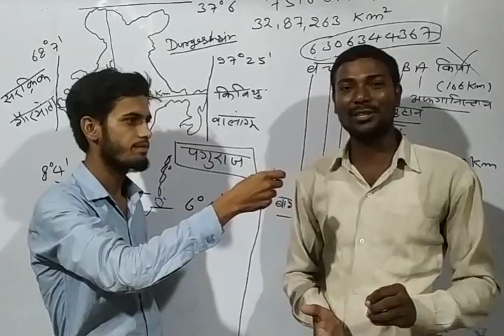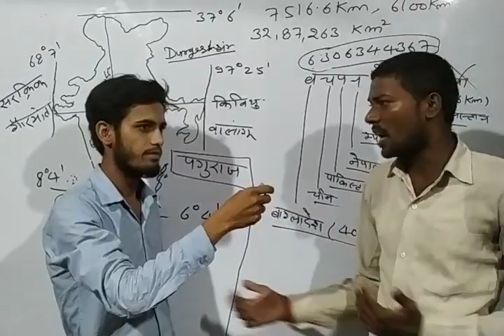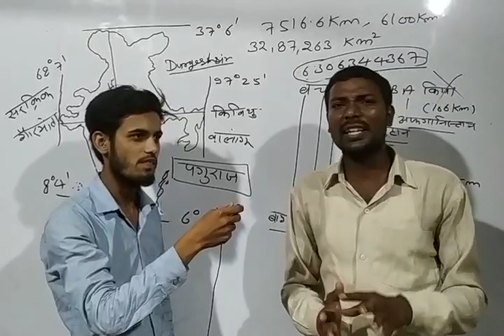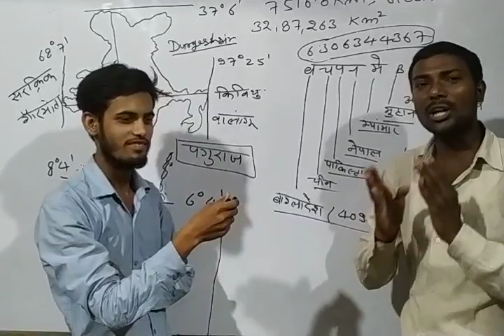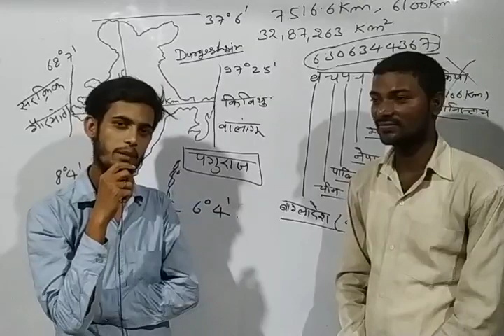Exclusive interview of Durgesh Sir by Deepak Shrivastav (2017)batch